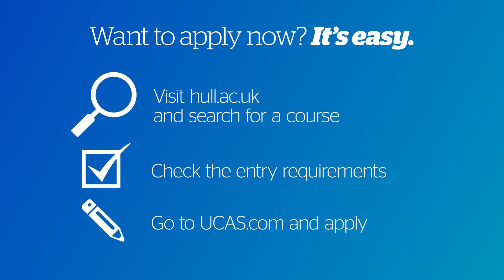Katie Smith - Maths - University of Hull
Looking to start studying Maths? Katie tells us why she chose to study it at Hull, and about the wide variety of module choices available. To find out more about our Maths courses, visit our